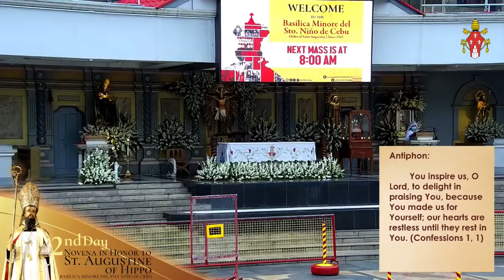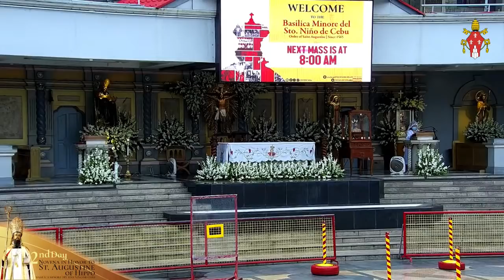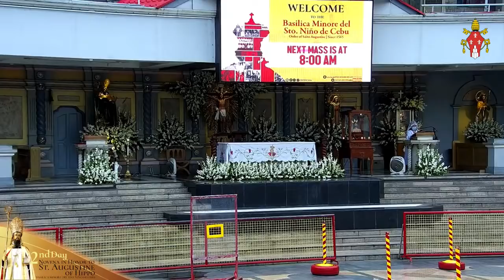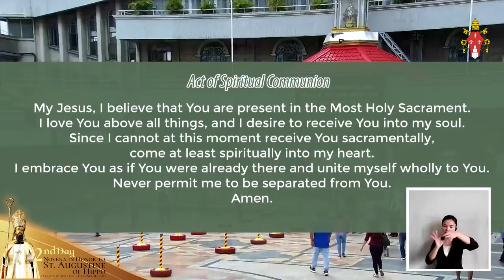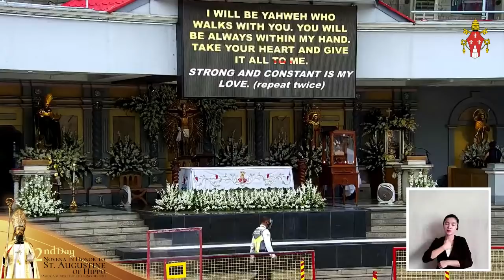Thursday, Memorial of Saint Bernard, Abbot and Doctor of the Church | August 20, 2020